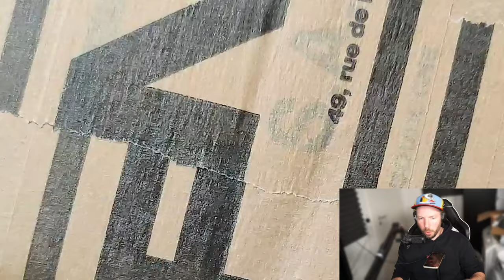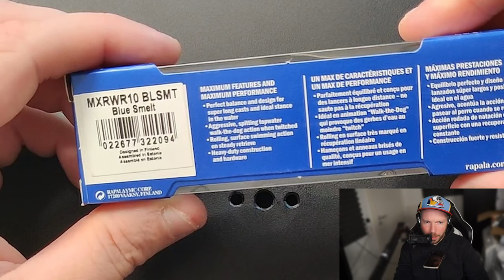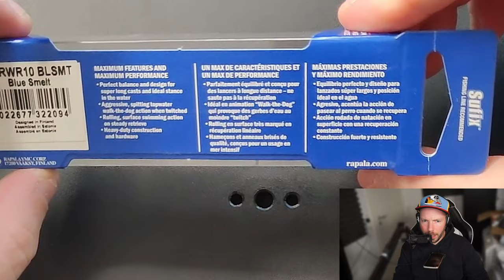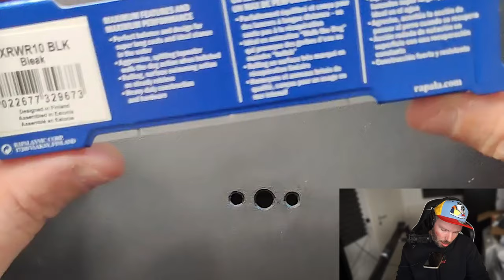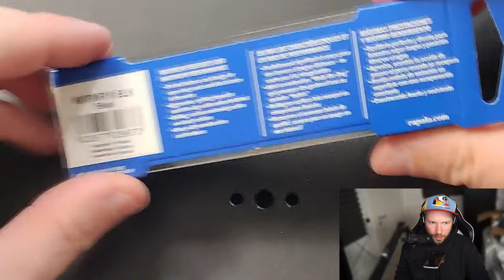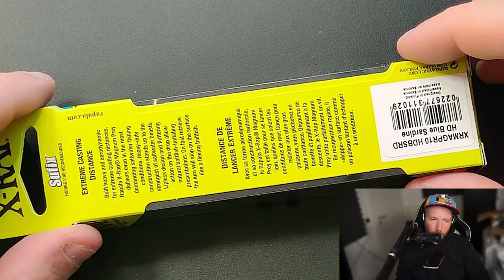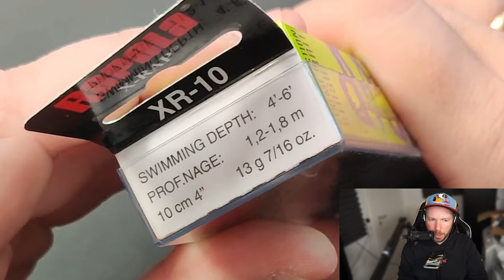RAPALA mit geilen Wobblern für den Urlaub! Heftiges Paket! Der Wolfsbarsch kann kommen!